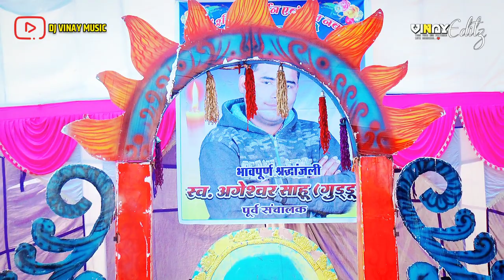श्री अजय साँई जस झाँकी परिवार हसदा,हिर्री | जस एवं फ़ाग झाँकी प्रतियोगिता टेड़ेसरा 2021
ABOUT THIS VIDEO :- श्री अजय साँई जस झाँकी परिवार हसदा,हिर्री | जस एवं फ़ाग झाँकी प्रतियोगिता टेड़ेसरा

छत्तीसगढ़ स्तरीय दो दिवसीय विराट जस एवं फ़ाग झाँकी प्रतियोगिता 2021 - टेड़ेसरा
20/21 मार्च 2021

श्री अजय साँई जस झाँकी परिवार हसदा,हिर्री दुर्ग | Shri Ajay Sai Jas Jhanki Pariwar Hashda,Hirri Durg

गुरुदेव             _ स्व. श्री अजय दास मानिकपूरी जी
रचनाकार         _ श्री लोकनाथ उमरे *अक्कु* जी
पुराण              _ श्री देवी महाभागवत पुराण
पंजीयन क्र.      _ 138

मुख्य गायक      _ श्री हिमांशु साहू जी
ढोलक।            _ श्री छत्रपाल साहू जी
ढोलक              _ श्री ज्ञानचंद पटेल जी
आवाज             _श्री मनीष पटेल जी
कोरस               _ श्री पूर्वराज साहू जी
कोरस।             _ श्री कमल कुमार जी
कोरस               _ श्री सोईन साहू जी
बेंजो                 _ श्री रवि यादव जी
पैड                   _ श्री नीलकमल साहू जी

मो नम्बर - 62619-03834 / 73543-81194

वीडियो कैप्चर - विनय देवांगन
वीडियो एडिटिंग - विनय देवांगन
वीडियो पब्लिशर - DJ VINAY MUSIC
साउंड सर्विस - जय भवानी साउंड सर्विस टेड़ेसरा

कैमरा स्टैंड
वीडियो कैमरा
वीडियो एडिटिंग मॉनिटर
MY CPU DETAIL :-
graphics card
power Supply
SSD CARD
CPU CABINET